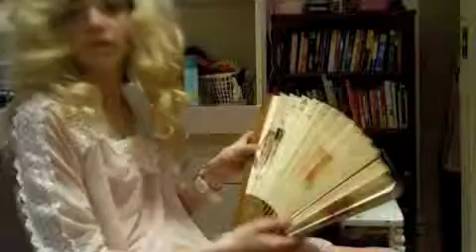Are You Gonna Be My Girl.m4v